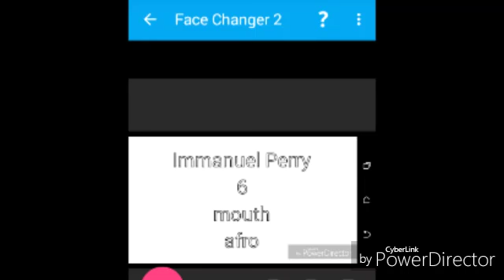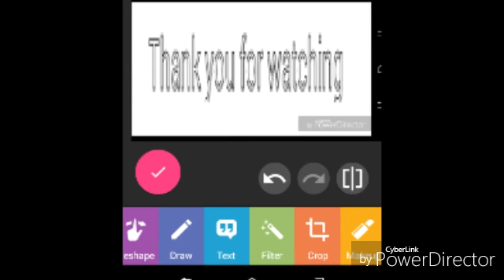Immanuel Perry 6 month afro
I am never going cut my hair no more